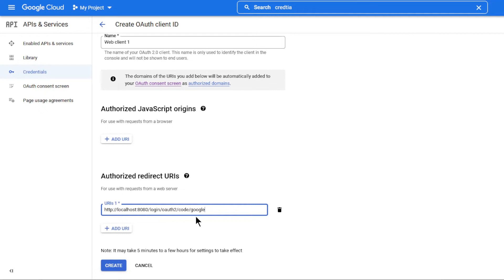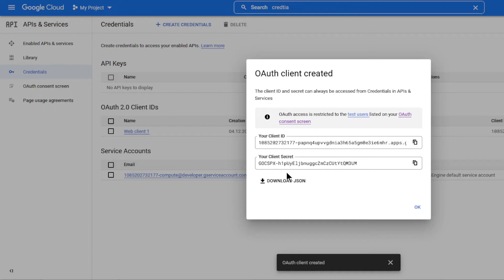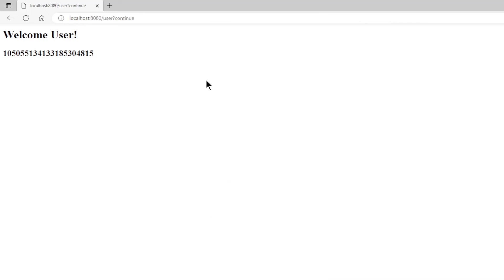Spring Boot 3.0.0 Security (part 04 A) Single-Sign On Spring Boot tutorial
Spring Boot 3.0.0 Security.

Single-Sign On with google, Github or Facebookl.
Create Google credentials